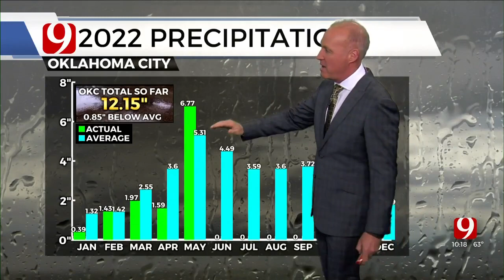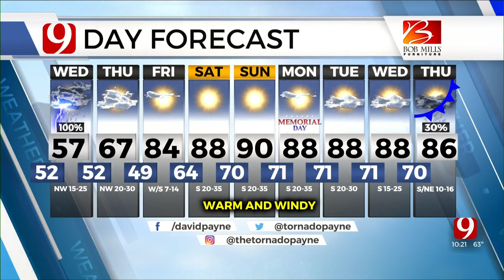Wednesday Forecast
News 9 Chief Meteorologist David Payne has your forecast for May 25, 2022.